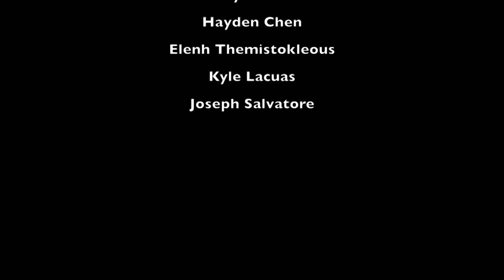FLHS SING! 2016: Juniors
Sing! is back at Francis Lewis! Watch the Juniors FULL performance.

Like our videos? Want to stay updated?